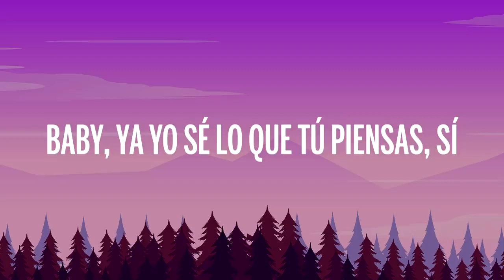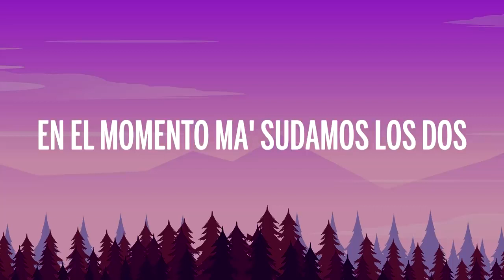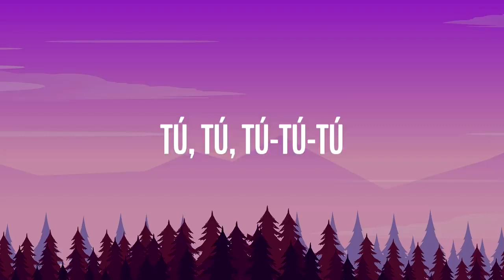De La Ghetto, Daddy Yankee, Ozuna & Chris Jeday - La Formula (Letra/Lyrics)